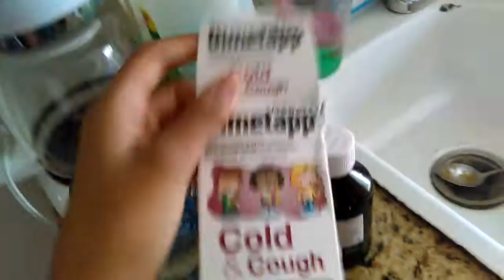Blog of the day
A specific day😉